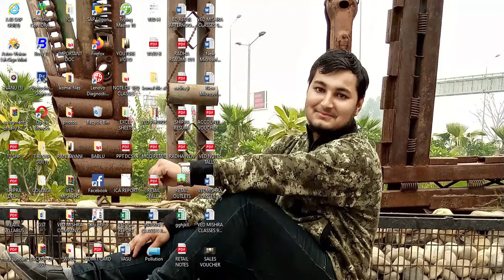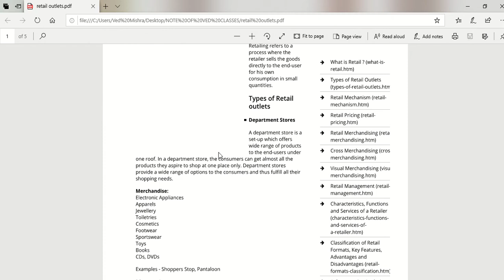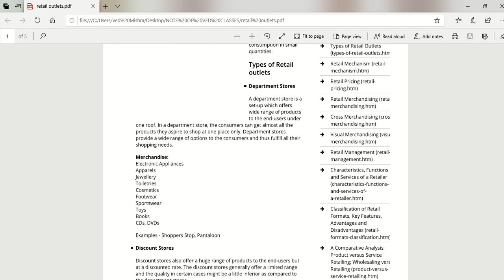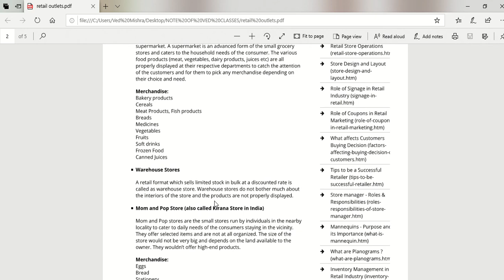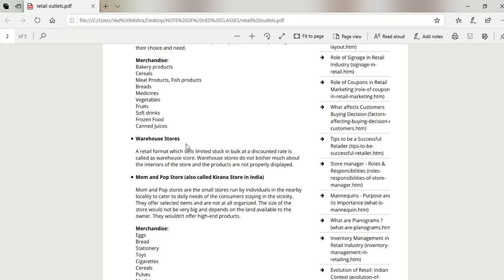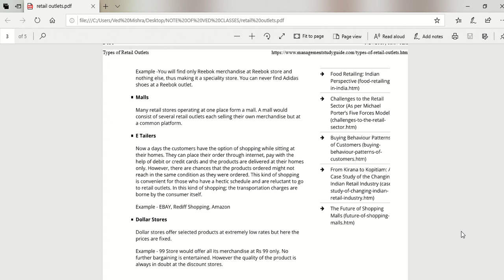VEDMISHRA TYPES OF RETAIL OUTLETS BY VED MISHRA CLASSES.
THIS IS A HELPING VIDEO OF RETAIL STUDENTS FOR UNDERSTANDING RETAIL OUTLETS.